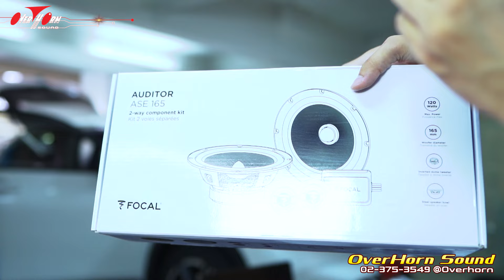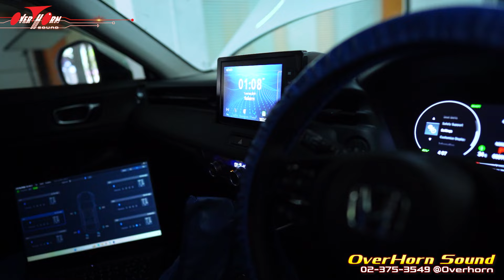ดีกว่าเดิม อัพเกรดระบบ DSP Alpine Pxe M-60 ปรับปรุงระบบเสียง HONDA HRV โอเวอร์ฮอร์นซาวด์ บางกะปิ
(วันอังคาร-อาทิตย์ 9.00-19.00 น.)
🙏โอเวอร์ฮอร์น ซาวด์ บางกะปิ🙏
☎️ 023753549 , 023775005 (หยุดทุกวันจันทร์)